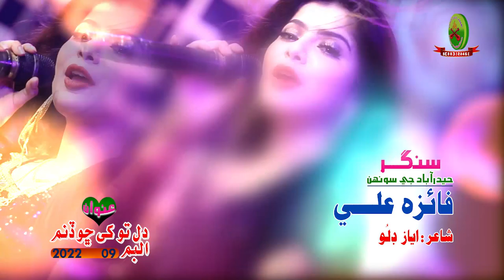SAJAN DIYO PARCHAY || SINGER FAIZA ALI || EID ALBUM 09 2022 || ABEER HD OFFICIAL